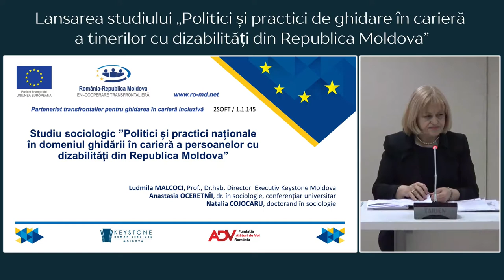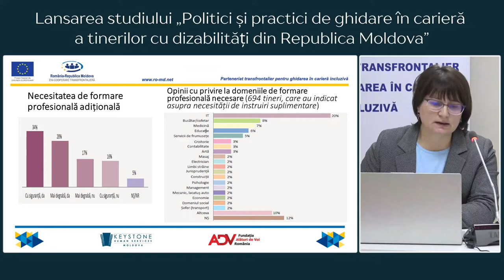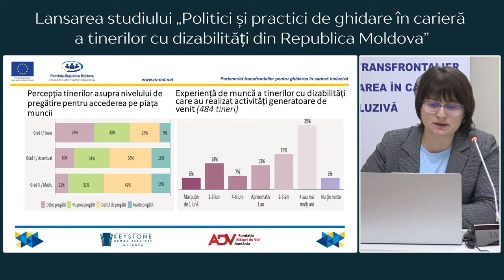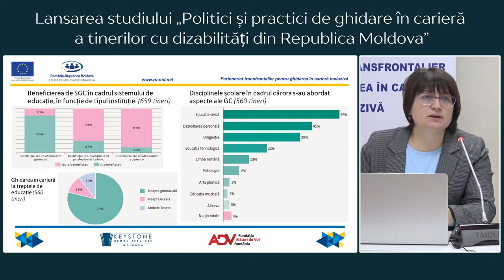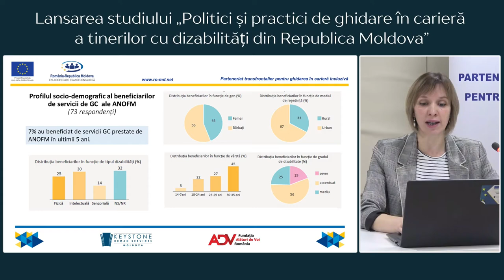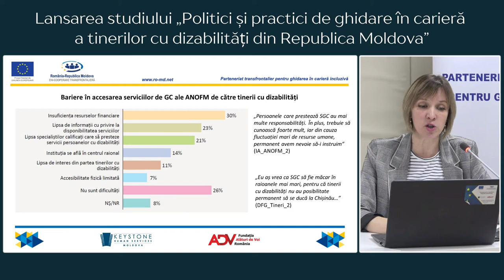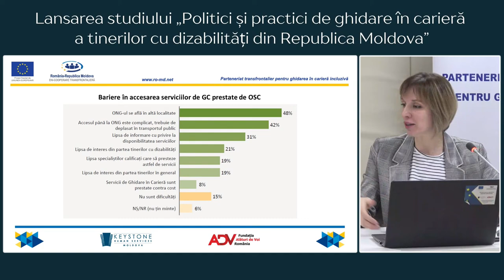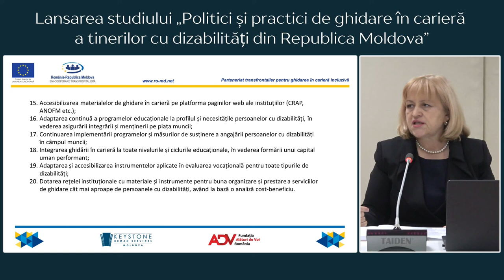Lansare:Politici și practici de ghidare în carieră a tinerilor cu dizabilități din Republica Moldova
Eveniment de lansare a studiului „Politici și practici de ghidare în carieră a tinerilor cu dizabilități din Republica Moldova”